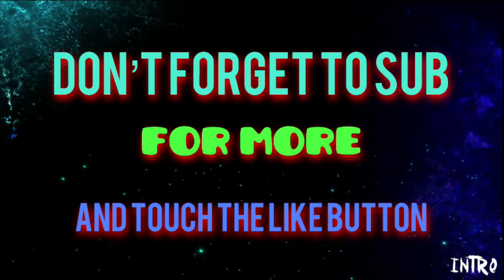PIXEL GUN 3D #149 GUYS OUR JUKEBOX IS INSTALLED ALSO NEW CHESTS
SO YEA GUYS WE INSTALLED LAST ITEM IN OUR LOBBY. IT ALLOWS MORE LOBBY MUSIC IN STTINGS. ALSO I OPENED SOME MORE CHESTS. NICE TO SEE WHEN KEYS ARE BACK FOR CHESTS YAYA